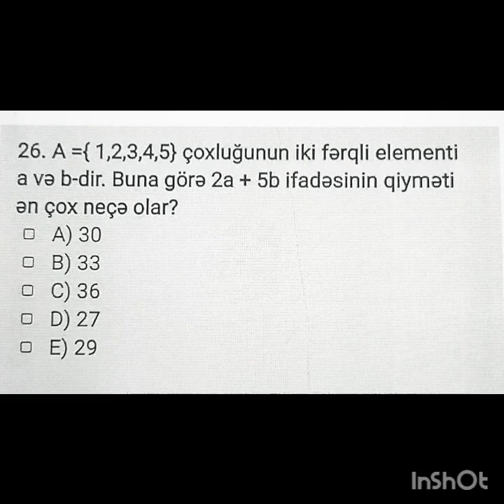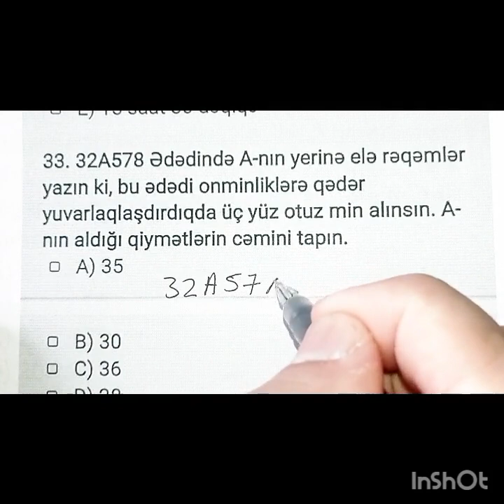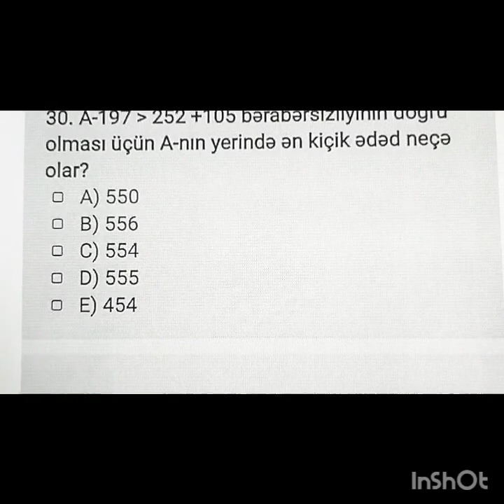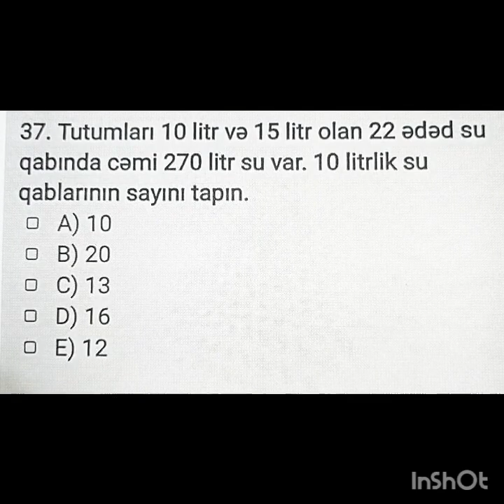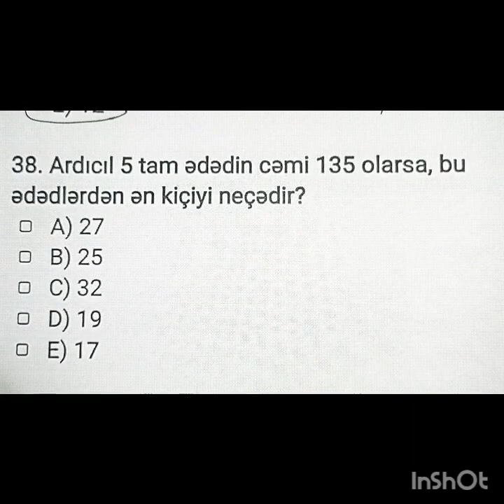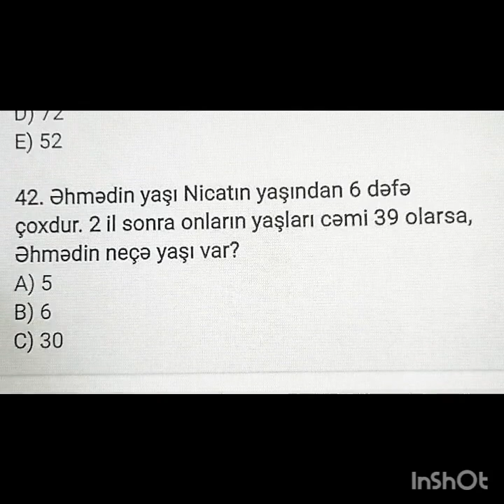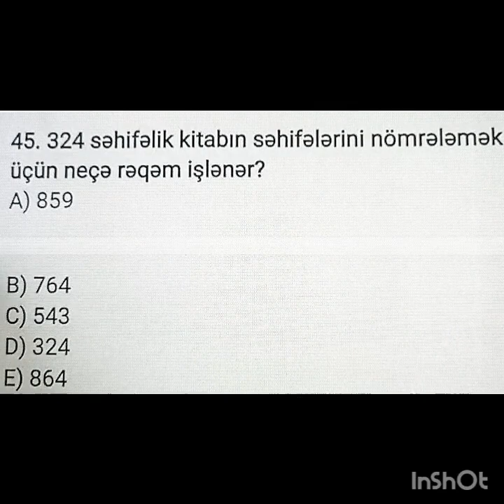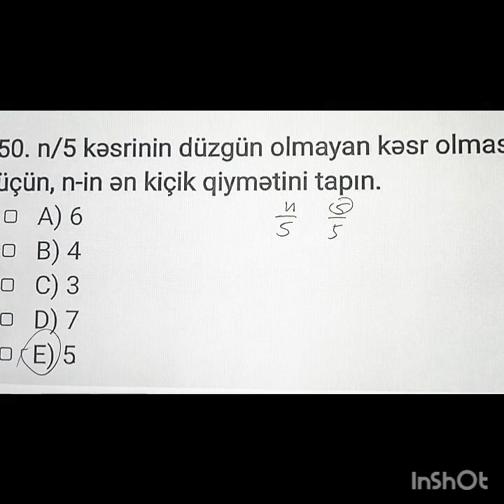23 iyun sertifikasiya imtahanina yüz faiz dəstək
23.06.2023 imtahanı 7cin xüsusilə seçilmisdir